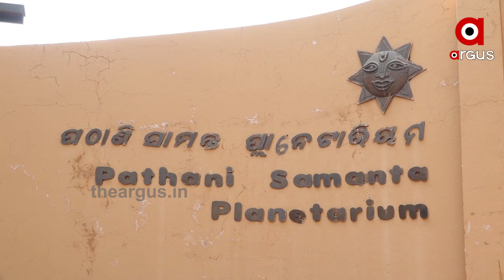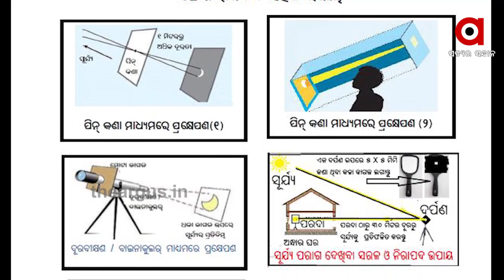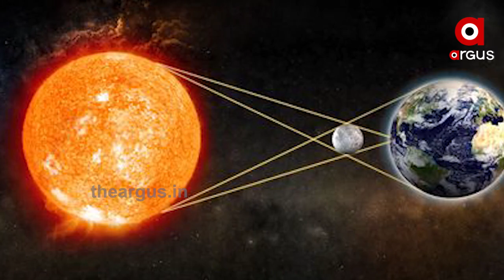କରୋନା ଭାଇରସ ସହିତ ରହିଛି ସୂର୍ଯ୍ୟ ପରାଗର ସମ୍ବଦ୍ଧ ...